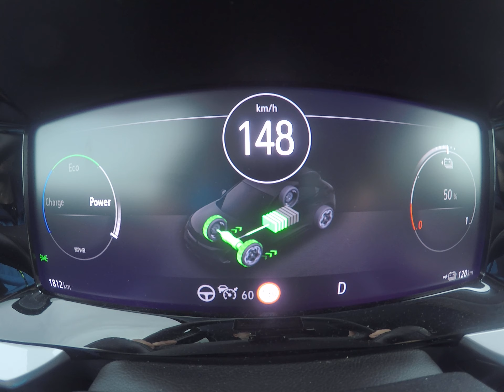Opel Mokka e Top speed 153km/h 💪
The new Opel Mokka e Top speed on Slovenian highway.
Comments down below if you think this is enough or should be going faster?
its limited to this speed. 💪⚡